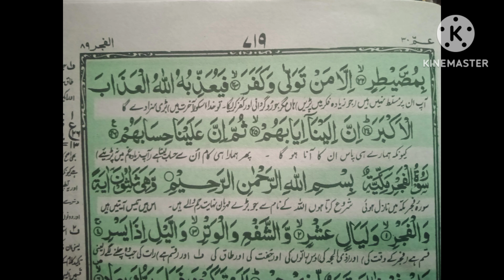surah Gashiya.. beautiful voice ❤❤